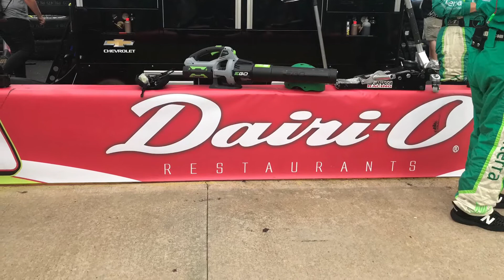Coke 600 in Review with Dairi-O